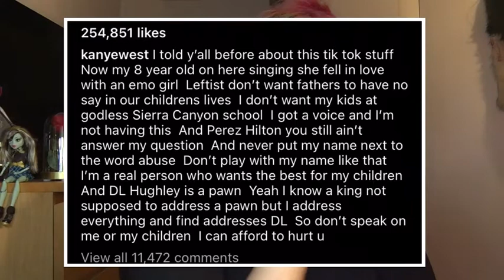Lushious Massacr shades Rich Lux! Kim has Kanye MAD! Jk Rowling is TRASH!